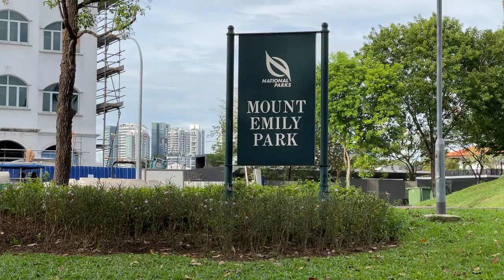Rooster and Hen at Mount Emily Park Singapore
Check out this cute rooster and hen couple at Mount Emily Park, Singapore.
Have a happy Friday everyone!

This video was filmed entirely on an iPhone 12 Pro Max.